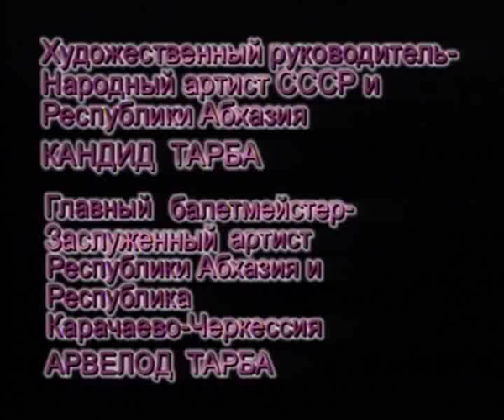Танцы Кавказа.wmv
Два танца ансамбля "Кавказ" Художественный руководитель К.Тарба.
1. Абхазия праздничная.
2. Горский танец.